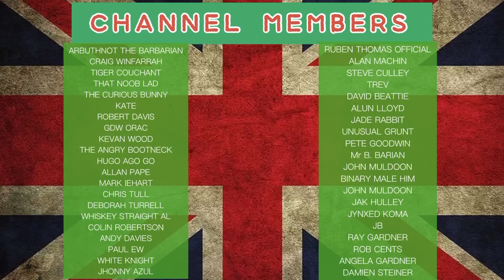Dan Wootton & Huw Edwards